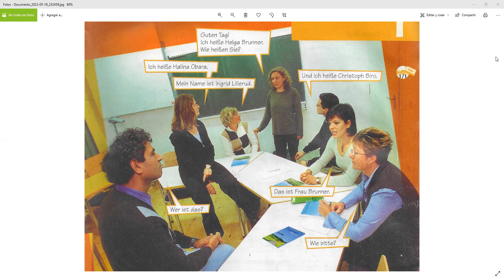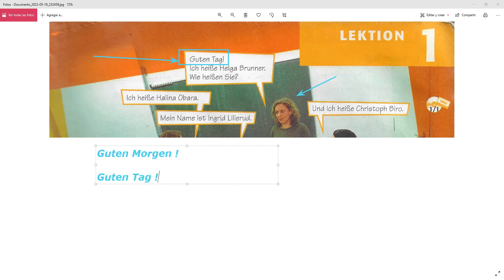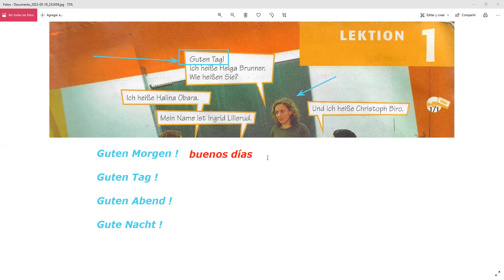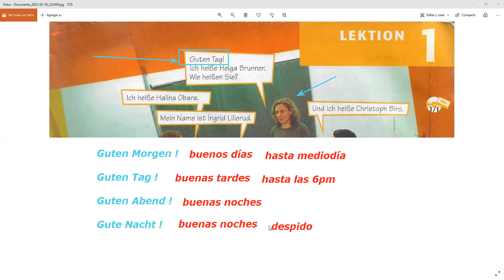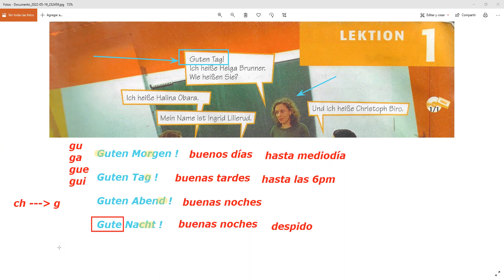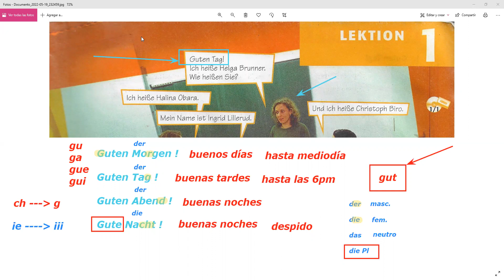Alemán desde cero A1 | Lektion 1, Video 1: Guten Morgen, Guten Tag, Gute Nacht | Aktiv Lern Club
¡Bienvenidos a Aktiv Lern Club!
Este es el primer video para aprender alemán desde cero.